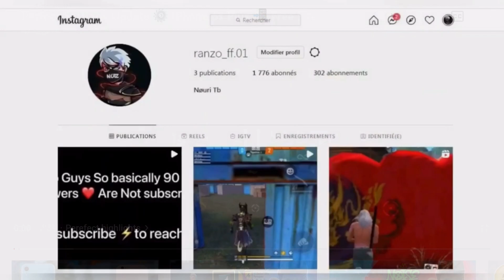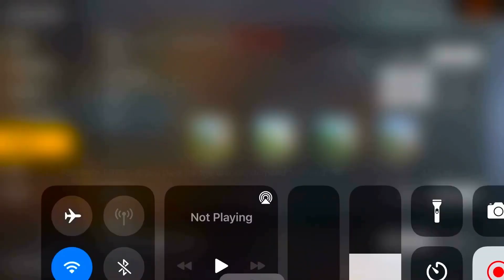90% HEADSHOT RATE :- My Settings ⚙️ IPhone 6s Plus 📲 Free Fire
?? Device!
IPHONE 6S PLUS
2gb ram 64gb rom

9p headshots 0:00
My settings 1:36
?? Editing!

highlights,setting, headshot,
ff
كيف تلعب فري فاير ب a10
a20+a30